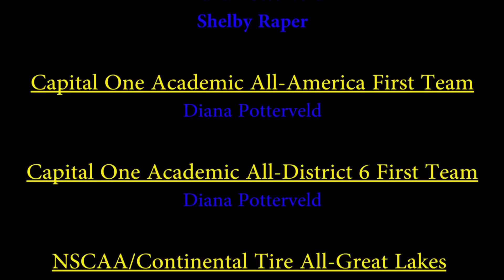2014 Soccer Highlight Video